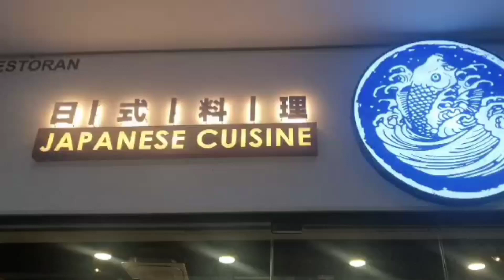My kids eat sushi for the 1st time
My kids eat sushi for the first time,, let's experience different food from different culture, different country..Enjoy and try new things and experience. life is so wonderful,, let's enjoy...